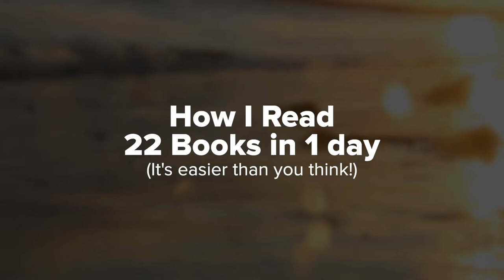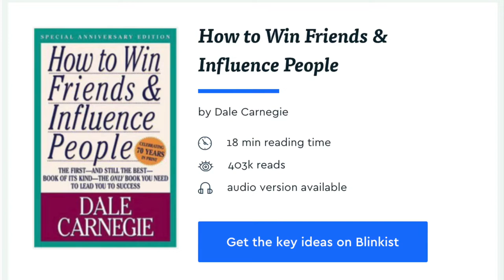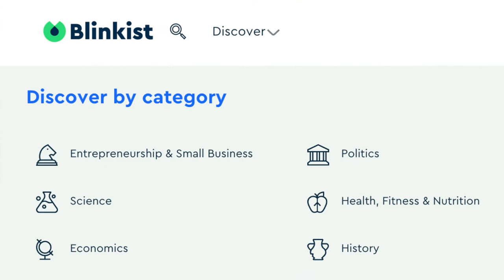How I "Read" 22 Books in One Day (Blinkist Review)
When I was on vacation recently, I "read" 22 books in 1 day while sitting on the beach (and getting horribly sunburned... which is another story altogether).

How did I do it? With a nifty app on my phone called Blinkist. This app provides hundreds of written summaries (called "blinks") of some of the best business, entrepreneurial, personal development, and other non-fiction books.

If you're a slow reader, have a short attention span, or just have better things to do than sitting around and reading books all day, you owe it to yourself to give Blinkist a try. I got a TON from this app, and I bet you will too!